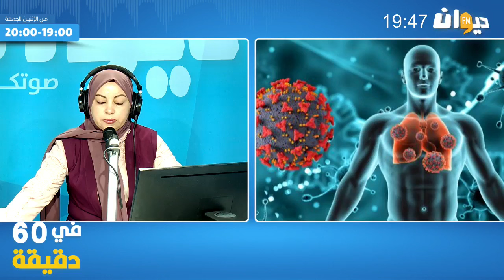ارتفاع كبير في الإصابات بسرطان الرئة في تونس وتسجيل إصابات لدى النساء لهذه الأسباب